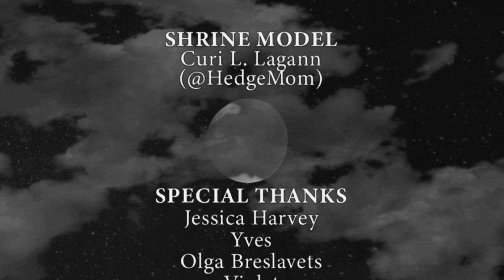Chojiro Gameplay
The wandering ronin.  Night breeze carries the scent of burnt horse flesh to his nostrils.  He follows it through the weeds, and comes across a village ablaze.  What horrors unfurled here...? Indie game by cathroon.